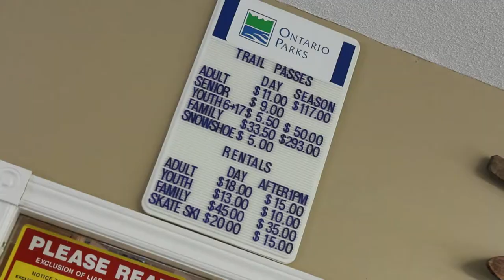Wasaga...Something for everyone!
Everyone who knows Ontario, knows Wasaga Beach.  With five separate beaches on the longest freshwater beach in the world,  Wasaga has been a truly fabulous summer holiday destination for over a century. But wait, there's more...much more to Wasaga!

Wasaga is also a true year-round  "get away from it all" holiday destination with a huge range of fantastic sports and outdoor activities plus the added benefits of the healthiest air you could imagine.

There's endless outdoor adventure recreation trails for hiking, cycling, cross-country skiing, snowshoeing, snowmobiling, plus hockey rinks (bring up your team) and curling.

Just a touch over an hour north of Toronto and only 10 minutes from Blue Mountain, Wasaga has plenty of reasonably priced accommodations and great restaurants to suit everyone's tastes..

GCAT arrived on Family Day 2013 and shot the amazing wide variety of events at Snowman Mania. We met a ton of terrific people and truly had a grand old time!
Be sure to pencil in Family Day and Snowman Mania at Wasaga in 2014!

PS: You might also visit Stonebridge by the Bay and buy a beautiful new getaway vacation home at decade old prices!